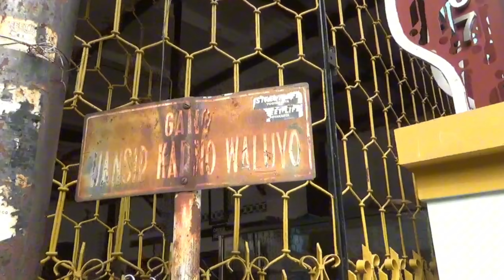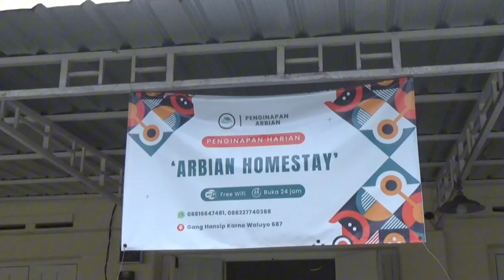Banyak Penginapan Jogja Murah Dekat Stasiun Lempuyangan dan Malioboro Part 1 | Arbian Homestay Jogja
Penginapan Murah dan nyaman di Jogja dekat stasiun Lempuyangan dan malioboro Yogyakarta, stasiun lempuyangan ke malioboro Jogja cukup jalan kaki saja karena banyak penginapan murah dan nyaman start dari harga 50 ribu permalam, low budget homestay di jogja dekat stasiun lempuyangan dan malioboro Yogyakarta, info low budget staycation di jogja
Arbian Homestay Jogja

Paket Wisata, Penginapan dan Sewa Kendaraan Wisata @djogjatrips
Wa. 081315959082